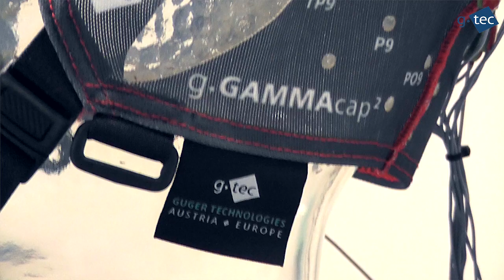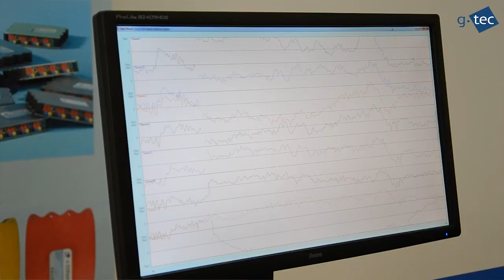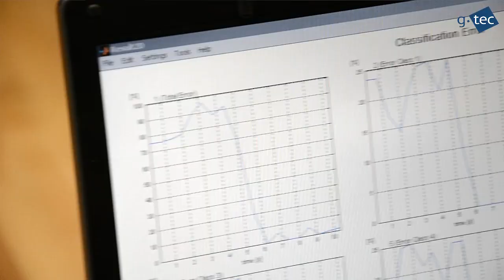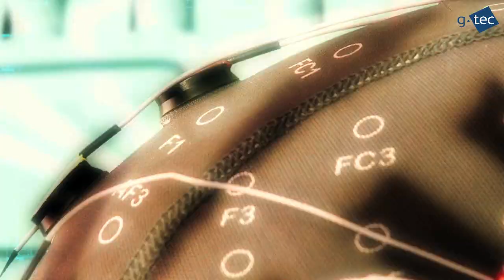g.tec's intendiX-SOCI used for World of Warcraft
In 2009, g.tec introduced the intendiX-SPELLER, the first commercially available brain-computer-interface (BCI) system for home use. Soon, g.tec will release the intendiX-SOCI (screen-overlay-control-interface), allowing people to control PC-applications such as computer games with a brain-computer interface.

Although this system will not be available until later in 2012, g.tec will host the first public demonstration of the pre-release version at CeBit-2012. Booth visitors can attend live demonstrations of intendiX-SOCI used to control one of the most popular computer games in the world. People can perform a wide variety of tasks using brain activity alone, including moving through the game world and performing tasks. intendiX-SOCI does not require any movement whatsoever, leaving the hands and voice free for other tasks.

This breakthrough in gaming uses a type of brain signal called the steady-state visual evoked potential, or SSVEP, which is picked up by a few electrodes mounted on the head. When people pay attention to a flickering item on a monitor a region in the back of the brain responds at the same frequency. g.tec's technology can detect this brain activity and use it to determine which item the user considers important. Therefore, people can send commands within the game just by paying attention to different items on the monitor. intendiX-SOCI can detect these different brain signals with an accuracy of 98%.